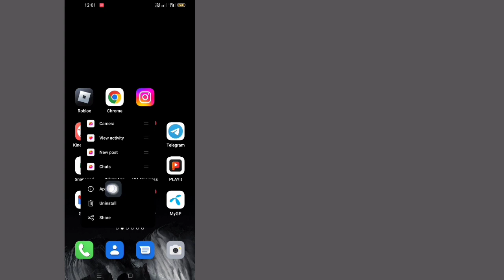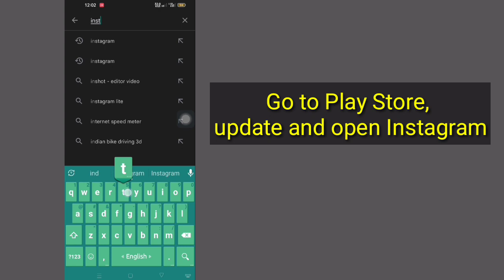Fix Instagram 6 Digit Code Not Received (2023) | Instagram Security code Problem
How To Fix Instagram 6 Digit Code Not Received (2023) | Instagram Security code Problem

this video am going to show you How To Fix Instagram 6 Digit Code Not Received (2023)

If you want to How To Fix Instagram 6 Digit Code Not Received (2023), keep watching the video till the end it's very simple and easy process.